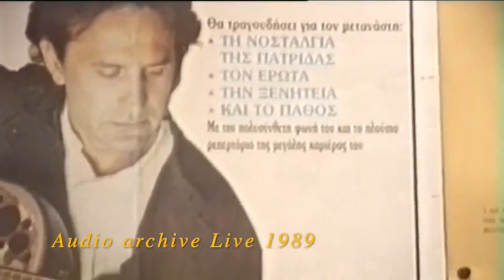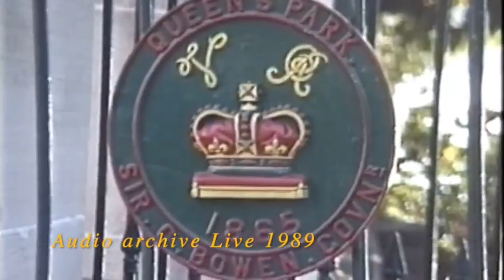Γιώργος Νταλάρας - Κάτω απ' την Κληματαριά (Live 1989 Australian Tour)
Από την περιοδεία στην Αυστραλία τον Σεπτέμβριο του 1989 μαζί με την Τάνια Τσανακλίδου και τον Διονύση Θεοδόση.
Ακούμε το "Κάτω απ' την Κληματαριά" από την συναυλία στις 19/9/1989 στην Αδελαΐδα.

Βίντεο:Βαγγέλης Κουλούρης

Μουσική: Αντώνης Βαρδής
Στίχοι: Ανδρέας Αγγελάκης

Παίζουν οι Μουσικοί:
Μάκης Μαυρόπουλος: Μπουζούκι
Νίκος Αντύπας: Drums, percussion pads
Γιώργος Μαγκλάρας: Βιολί
Γιάννης Σπάθας: Κιθάρες, Μπαγλαμά
Νίκος Ζέρβας: Keyboards
Αχιλλέας Περσίδης: Λαούτο, Κιθάρα
Τάκης Μπουρμάς: Μπάσο
Πλούταρχος Ρεμπούτσικας: Τσέλο, Ακορντεόν
Στέλιος Ζαχαρίου: Κρουστά

Credits of the Tour:
Art management-Coordinator: Άννα Νταλάρα
Executive producer-Tour manager: Tim Dowdall
Technical Supervisor: Κώστας Κωσταντινόπουλος
Sound design engineer: Βαγγέλης Κουλούρης
Lighting design: Διονύσης Μοσχόπουλος
Cinematographers: Γιάννης Στογιανίδης - Βαγγέλης Κουλούρης

Στίχοι:
Κάτω απ' την κληματαριά πόσο μού 'λειψες πατρίδα
πόσα μες τον ήλιο σου θάματα δεν είδα

Μοσχοβολάς δαφνόφυλλο τριαντάφυλλο εκατόφυλλο
με πνίγεις μες τα ρέματα και με γιομίζεις αίματα

Κάτω απ' την κληματαριά ρε πατρίδα και νησί μου
στάζεις σαν το βάλσαμο μέσα στην ψυχή μου

Κάτω απ' την κληματαριά πόσα και δε μού 'χεις κάνει
πόσες πίκρες μού 'δωσες ο νους σου δεν το βάνει